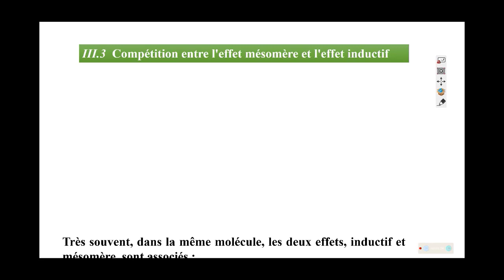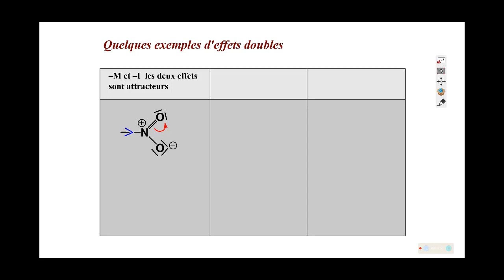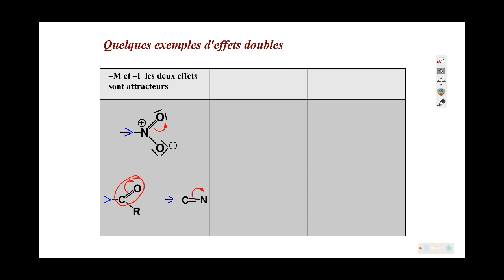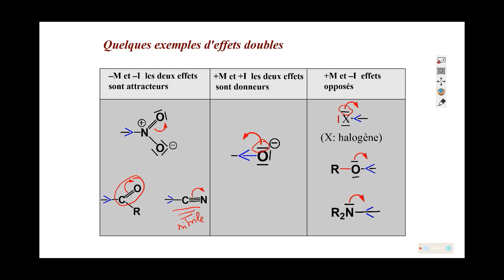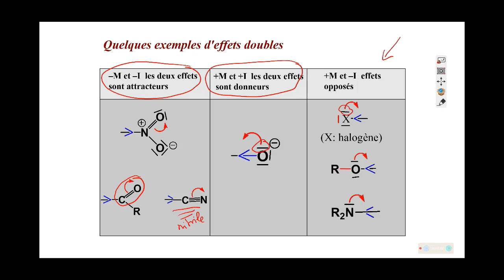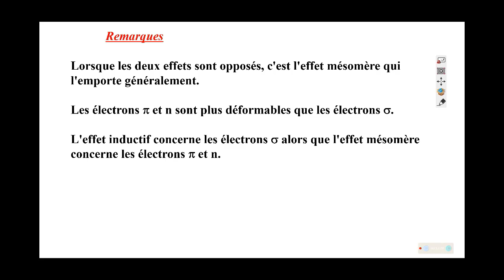CHAPITRE III 9 Chapitre III compétition des effets